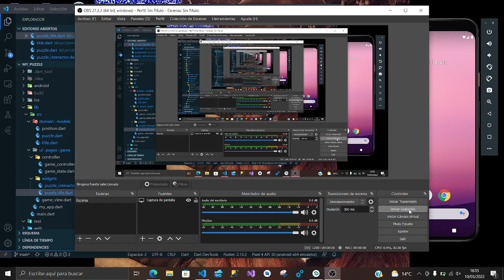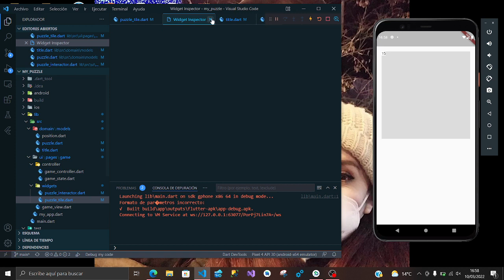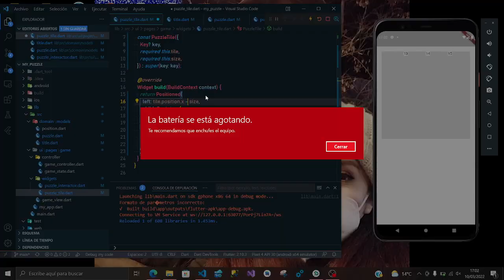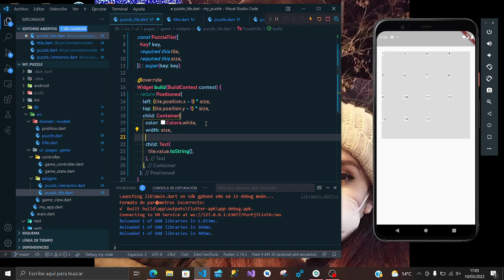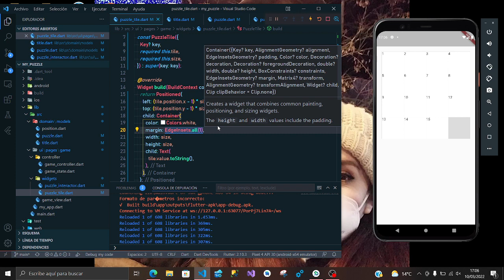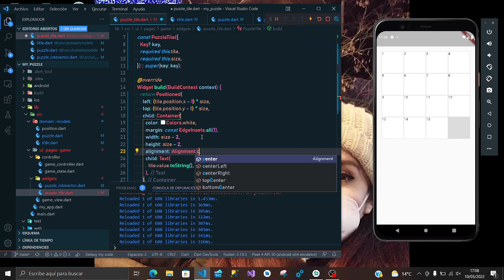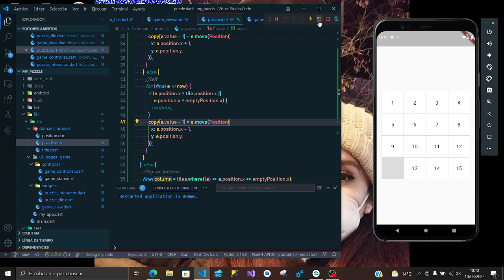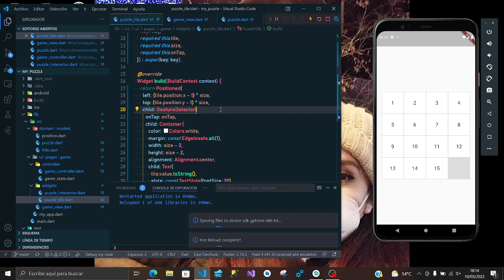Puzzle parte 2